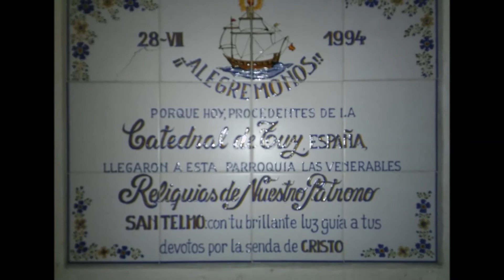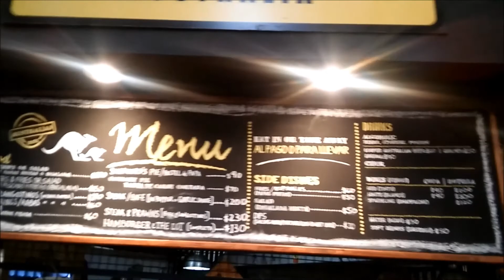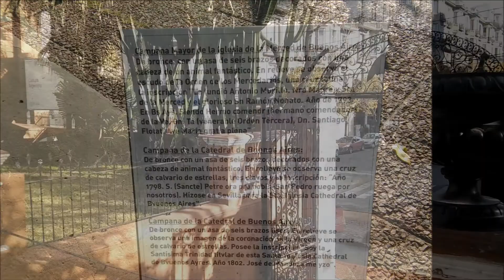BARRIO DE SAN TELMO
BARRIO DE SAN TELMO C.A.B.A, ARGENTINA, MIS VIAJES JULIO 2018. BANDA SONORA: POLACO GOYENECHE